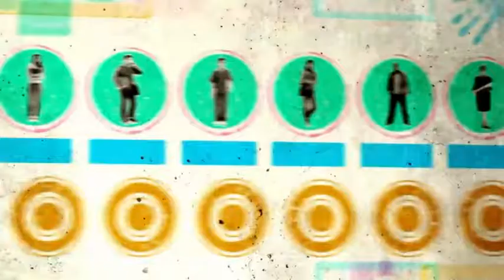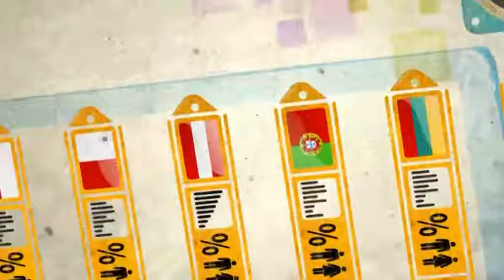Záruky pre mládež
V súčasnosti je v Európe nezamestnaných 5,5 mil. mladých ľudí do 25 rokov. To predstavuje takmer 23%, a na niektorých miestach, ako sú Španielsko alebo Grécko, je situácia ešte horšia: nezamestnanosť mladých ľudí presahuje 50%.

Ale existujú riešenia. Jedno z nich sa nazýva „Záruka pre mládež".

Európska komisia považuje program „Záruka pre mládež" zameraný na mladých do 25 rokov za jednu z najlepších možností na zníženie nezamestnanosti. Z tohto dôvodu žiada všetky krajiny EÚ, aby tento program implementovali.

Program „Záruka pre mládež" nikoho nevynecháva. Každá krajina zabezpečí, aby sa každému mladému Európanovi ponúklo pracovné miesto, učňovské miesto, stáž alebo iné ďalšie vzdelávanie najneskôr do štyroch mesiacov od ukončenia školy alebo posledného zamestnania.

Niektoré krajiny, napr. Fínsko a Rakúsko, to už robia. A funguje to.

Spôsob nastavenia záruky sa môže v jednotlivých krajinách líšiť, neexistuje jeden uniformný model pre všetkých. Dôležitý je výsledok: že žiaden mladý človek neostane sám bez pomoci alebo šance nájsť si dobrú prácu.

EÚ sa snaží pomôcť krajinám zaviesť a spustiť tento program. Aj ty môžeš pomôcť, keď sa ozveš a podporíš program „Záruka pre mládež" vo svojej krajine.